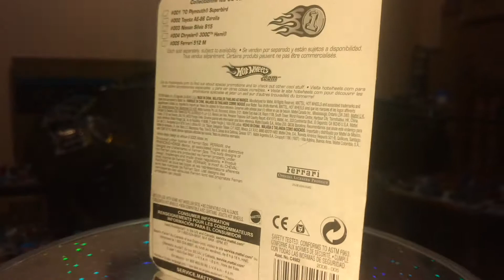Ferrari 512 m hot wheels first edition klp group